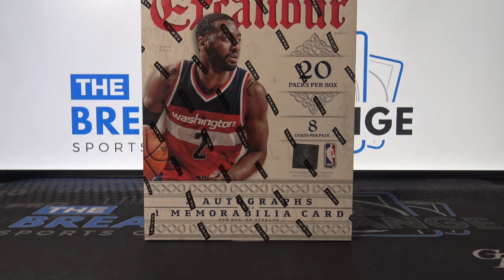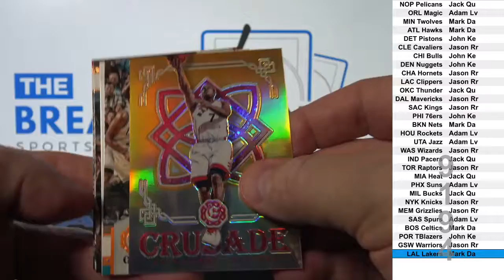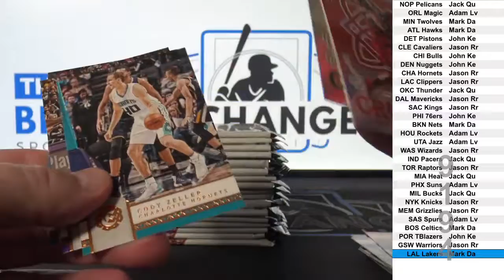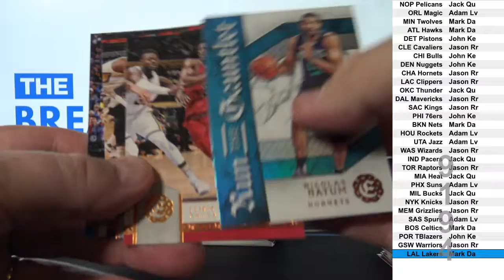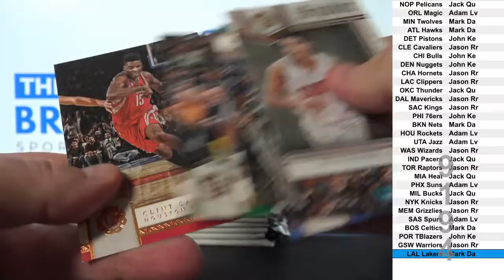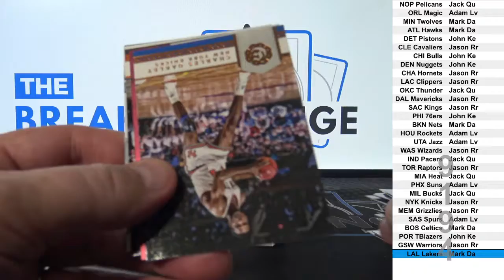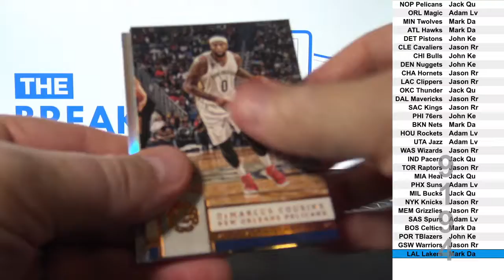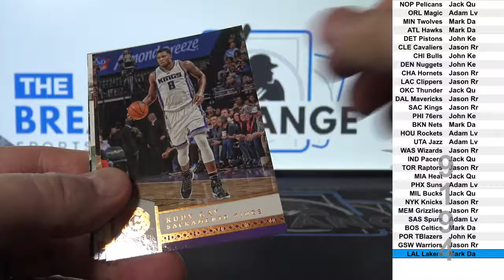1 Box of 2016-17 Panini Excalibur Basketball (Break ID: 9194)